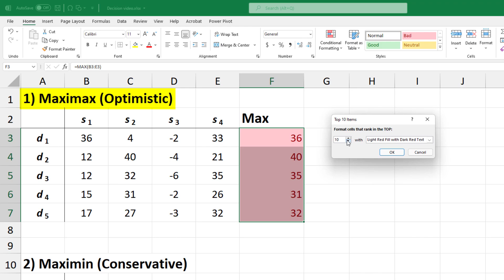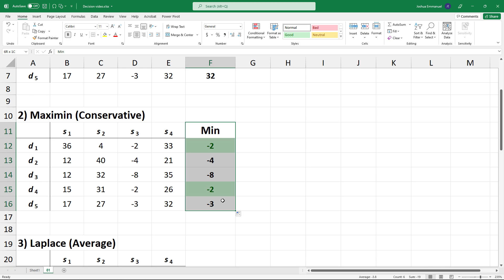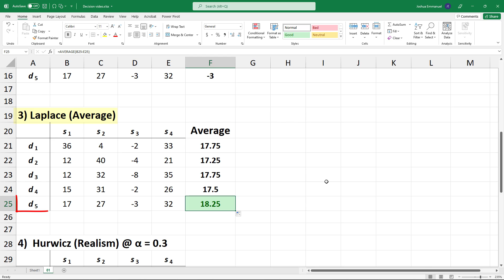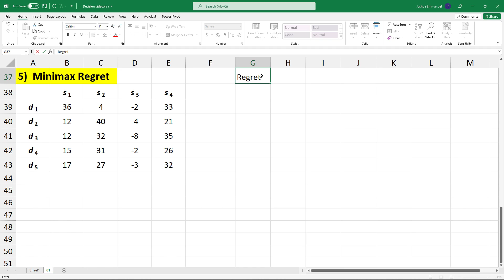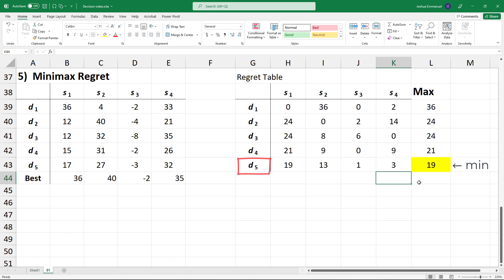Decision in Excel Maximax, Maximin, Laplace, Hurwicz, Minimax Regret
Decision making without probabilities (under undertainty) in Excel or Google sheets:
00:00 Intro
00:18 Maximax (Optimistic)
01:07 Maximin (Conservative/Optimistic)
01:42 Laplace (Average)
02:11 Hurwicz (Realism)
02:55 Minimax Regret (Opportunity loss)